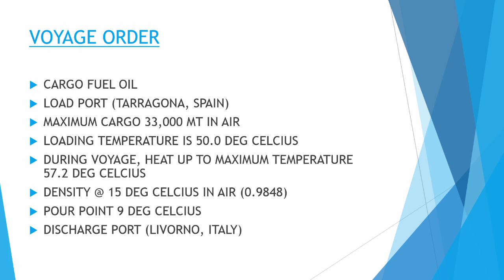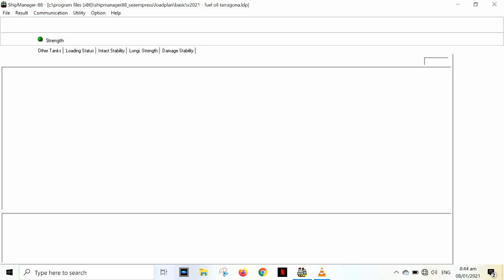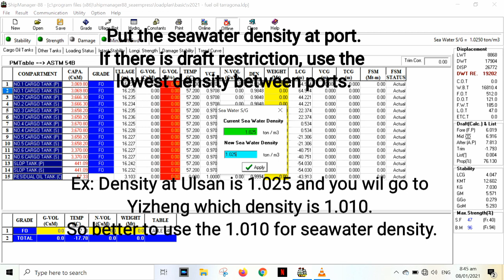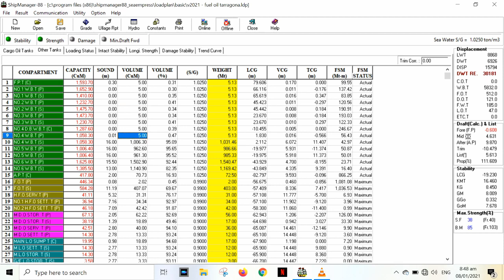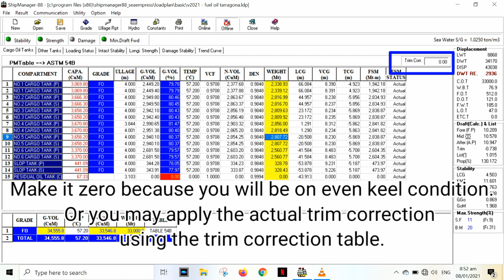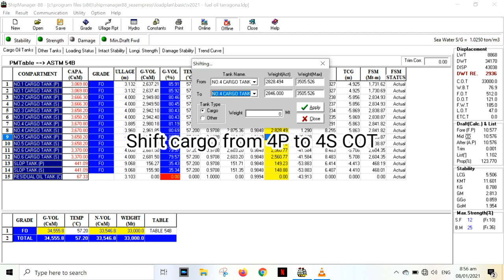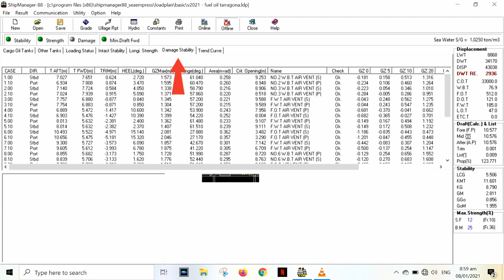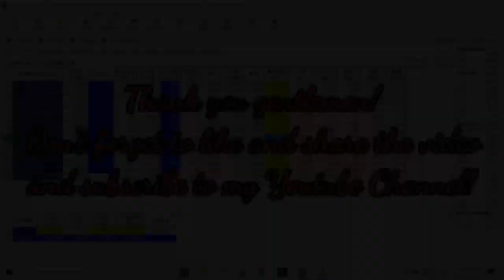Basics of Stowage Planning on Oil Tanker Vessel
Learn the basics of stowage planning through digital turotials  and become a more competent officer on board. This content is open for additional comments and suggestions regarding the procedures and techniques of planning the cargo stowage.

You may comment your suggestions on next topic you want for video tutorials. Thank you!